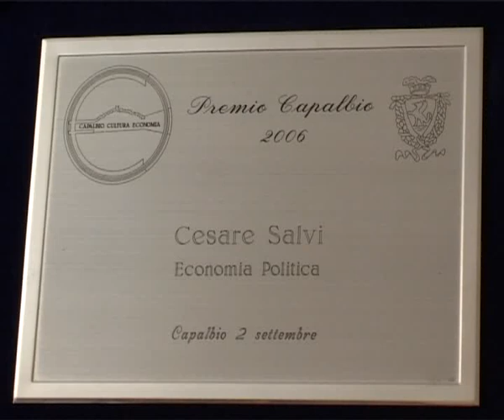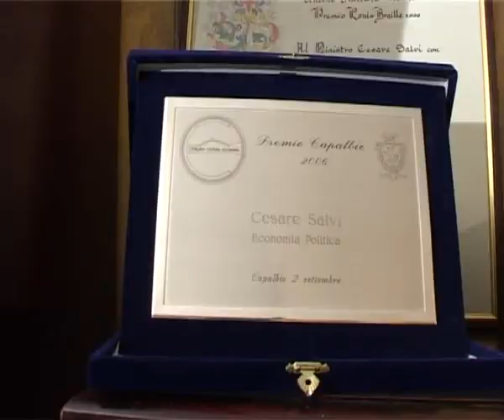Klauscondicio - Salvi: Carcere a chi fa raccomandazioni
Klauscondicio - Intervista Sen. Salvi: Carcere per chi fa e distribuisce raccomandazioni - Basta sfruttamento dei "portaborse" - Sedicenne che fuma spinello non va criminalizzato